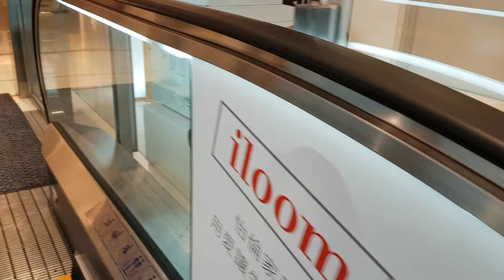赤腳逛百貨公司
每天赤腳好精神，遠離憂鬱負能量，你今天赤腳了嗎？